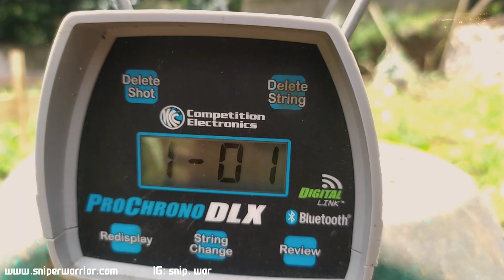PCP REMINGTON KLASIK BIGGAME 6000Psi AKURASINYA NITIK POWERNYA GILA!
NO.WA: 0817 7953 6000